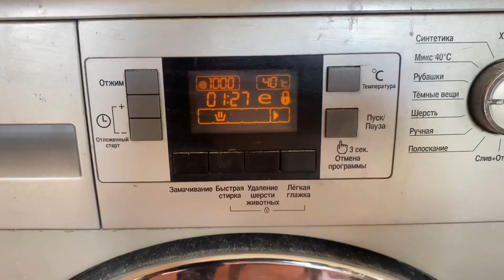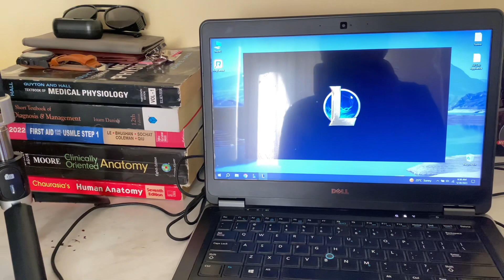Kyrgyz Ko Urdu Sikhai 😂❤️🔥